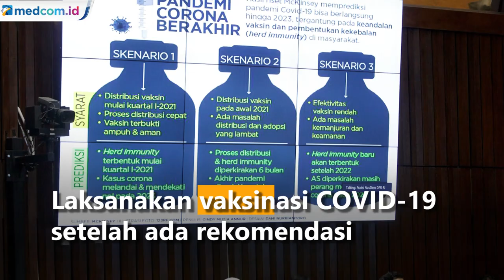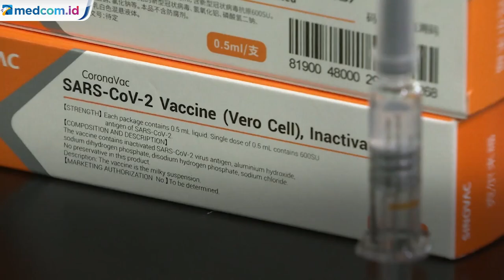Kenapa Ma’ruf Amin Tak Ikut Vaksinasi?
Wakil Presiden Ma’ruf Amin menegaskan pemerintah bakal melaksanakan vaksinasi COVID-19 setelah ada rekomendasi dari Badan Pengawasan Obat dan Makanan (POM) dan fatwa Majelis Ulama Indonesia (MUI). Keputusan tersebut merupakan kesepakatan antara pemerintah dan ulama terkait pendistribusian dan penggunaan vaksin Sinovac.

Namun begitu, Wakil Presiden Ma'ruf Amin tak akan mengikuti vaksinasi COVID-19 tahap awal yang diikuti pula oleh sejumlah menteri pada 13 Januari 2021 bersama dengan Presiden Joko Widodo. Juru bicara Wakil Presiden, Masduki mengatakan Ma'ruf Amin tak masuk daftar karena usianya yang sudah lanjut.

Menurut Masduki, Wapres Ma'ruf hanya akan menerima vaksin yang sesuai dengan kriteria usia dan kondisi kesehatannya. Dalam uji klinis, vaksin ini hanya diberikan pada relawan berusia 19 tahun hingga 56 tahun. Belum ada data vaksin ini manjur untuk lanjut usia.MI/Biro Pers Sekretariat Presiden.